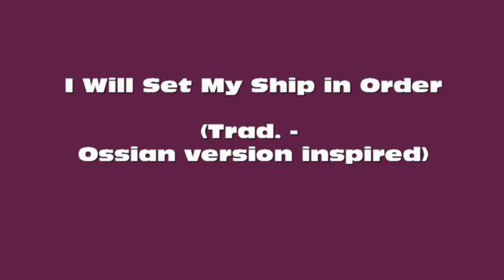I Will Set My Ship In Order (Trad.)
Happy New Year everyone, back to traditional folk music after 24 days of Christmas songs. This beautiful song has many sources and versions as the discussion on mudcat.org will attest to. I have use the Capercaillie and Ossian versions as inspiration for this interpretation. Purchase my music: